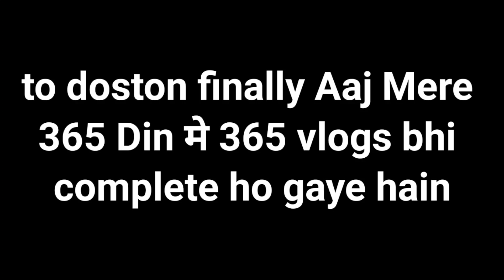finally Thele पे sweet corn Bhutta wale भाई कितने की सेलिंग कर लेते है | vlog 365 |Hk Soni Vlogs